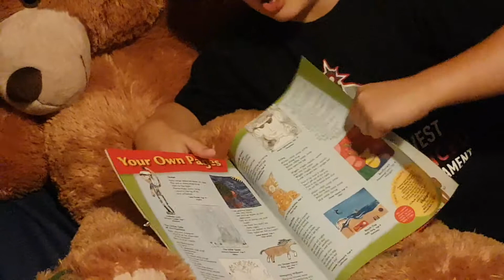Highlights Magazine Review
For Science Literacy Week Wild Willie is reviewing one book about science each day and hopes you'll be inspired to read and learn along with him!